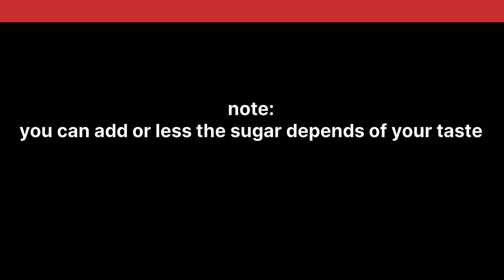HOW TO COOK CAMOTE CUE/CARAMELIZED SWEET POTATOES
hello mga friends!

Merienda o pang himagas? TARA samahan nyo po akong magluto ng camote
cue,masarap,madaling gawin at napakamura pa ng ating magagastos at pinoy na pinoy ang recipe na ito.

ingredients:

sweet potatoes- 1/2kl or 3pcs(kamote)
brown sugar -155ml. (more or less)